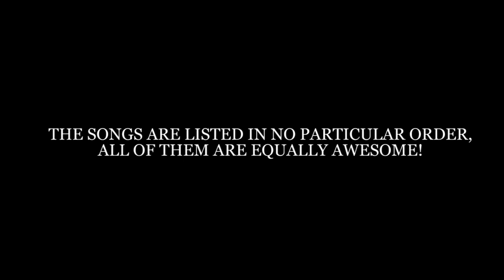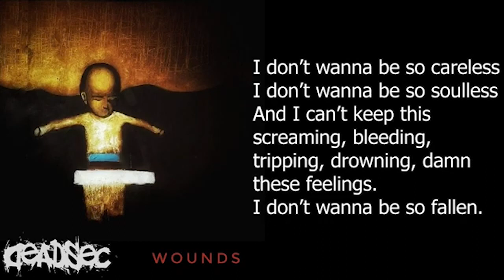Top 15 Georgian Metal Bands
Important: this video is uploaded solely for the purpose of entertainment.